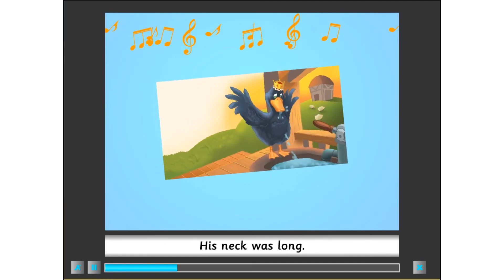Get Smart Plus 3 Year 3 Module 8 Phonics 8 Chuck the duck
For education purpose during pandemic covid19